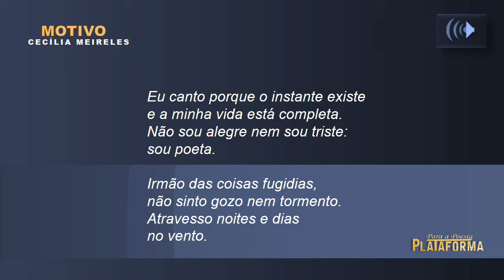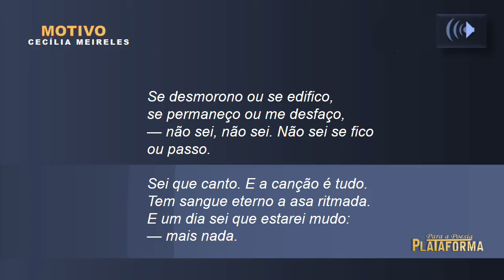Motivo. Cecília Meireles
Cecília Benevides de Carvalho Meireles
Rio de Janeiro, 1901 – 1964
Poema da Antologia Poética. Rio de Janeiro:  Editora Nova Fronteira,
2001.